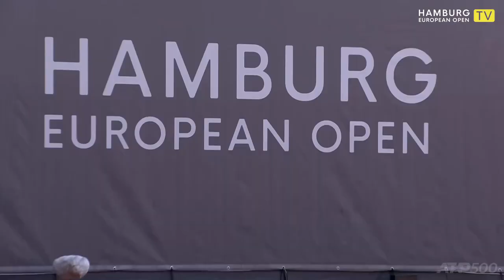HEO2023 /// ATP DOUBLES SF /// MATCH HIGHLIGHTS Krawietz/Pütz vs. Čačić/Cornea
Hallerstraße 89 | 20149 Hamburg | Germany